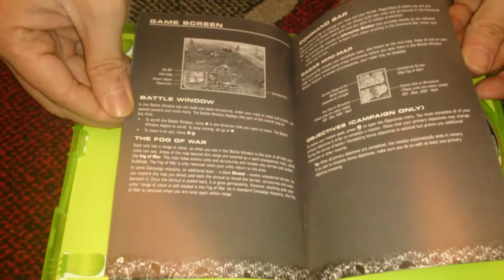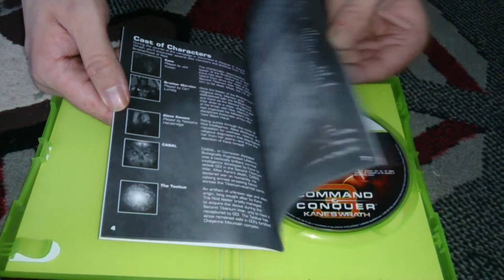Nostalgamer Unboxes All PAL Command And Conquer 3 Three Games On Microsoft Xbox 360 UK PAL System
Nostalgamer Unboxes All PAL Command And Conquer 3 Three Games On Microsoft Xbox 360 UK PAL System Version